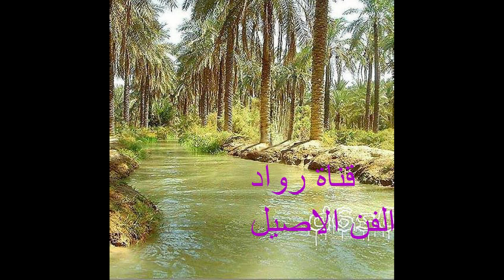مقام حديدي/للفنان الراحل الكبير-عبدالحميد الياسر-عالعود/ الرا حل ابوعوف -عالكاسور/ سليمان الموسي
مقام حديدي/ للفنان الكبير الراحل/ عبدالحميد الياسر+عزف عالعود /الفنان الراحل القدير/ابوالعوف
+  الاستاذ والفنان القدير سليمان الموسي عالكاسور- نسخه ماستر وصافيه جدا - وتسجيل خاص وحصري
 مقام سماعه مو طبيعي +محاورة ابوذيات بين الراحل / عبدالحميد الياسر +ابوالعوف